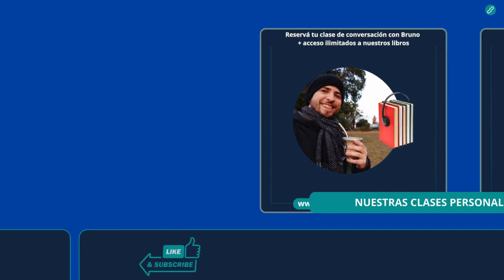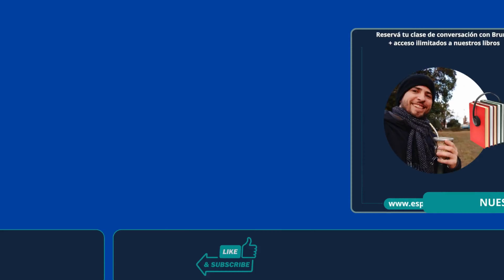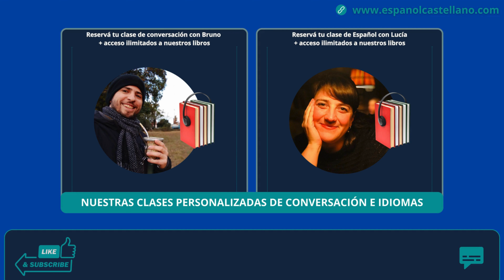#32: Nivel básico, el cuento de Caperucita Roja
Video-podcast para aprender sobre el idioma, la actualidad y la cultura latinoamericana - Visitanos para disfrutar de nuestras noticias, libros adaptados por niveles y clases personalizadas. Enlaces útiles: